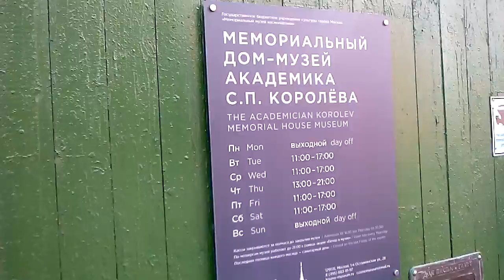Москва ,дом музей академика Королёва.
Пешком по Москве